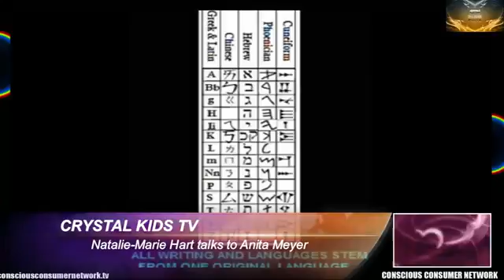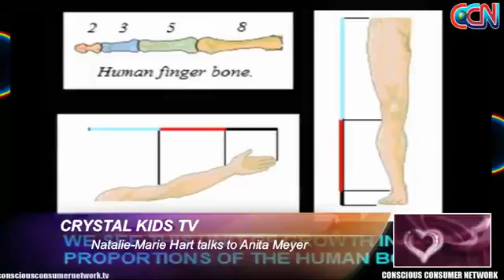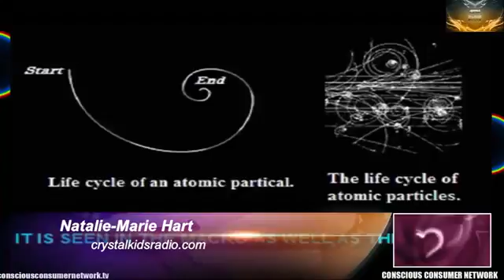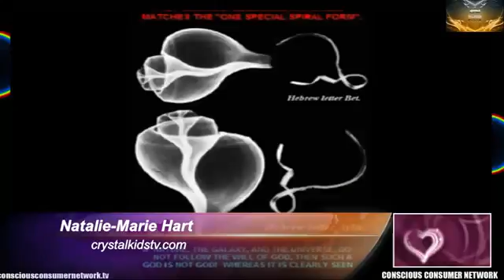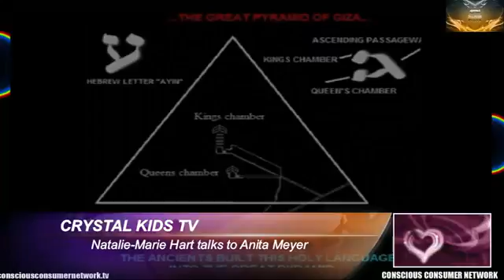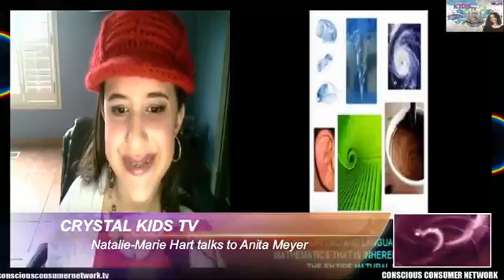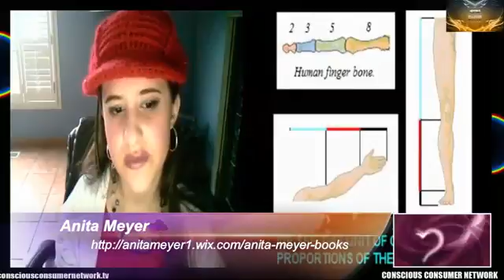Natalie Marie Hart - Anita Meyer - The Origins of Languages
Anita Meyer and Natalie-Marie Hart discuss the Origins of languages, the Book of Enoch, and more.  Listen to this educational show.

Author Anita Meyer attended college for Criminology. Additionally through her many studies she is also a linguistic decipherment expert in ancient writings in the fields of orthography, paleography, and graphology, and is also a Cryptology whiz. Among many other skillful abilities… she is also a visual pattern recognizer in the study of nature and structure. Off the beaten path, Anita is a religious procurement specialist who thoroughly engages in finding strong evidences for God’s existence.

Purpose – Author Anita Meyer has written these books to bridge the gap between science and religion, and to reveal intelligent design in the framework of all that exists.

Achievements – Author Anita Meyer has participated in author shows, book signings, large international conferences, conventions, as well as many famous places such as the Sci Fi Café, Barnes & Noble and many other book stores and local places. She has also participated on radio shows and written articles for Ancient America magazine, which made front cover news. Additionally she has a 1 hour Power Point Presentation lecture that delves into the subjects of her books.

Mission – Writing is her passion! She will continue to write to share her knowledge and findings with others.

Books:
Beyond the Bible Code
In Search Of The Holy Language
The Primordial Language – Confirmation of the Divine Creator

Support CCN